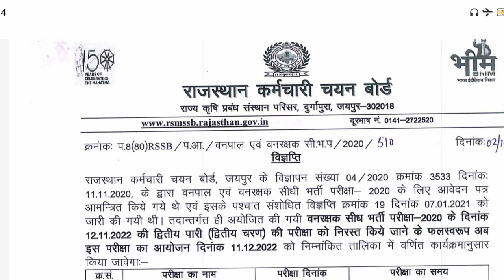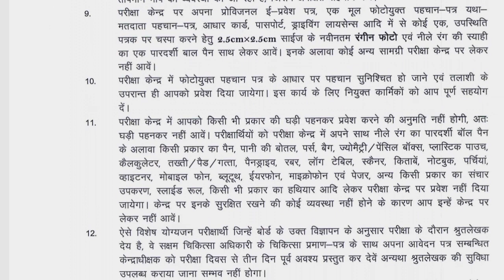vanrakshak Bharti Admit Card जारी l Vanrakshak Re-Exam Date notice l forestGuard Admit Card Download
vanrakshak Re- admit card jari l Vanrakshak Re-Exam Date notice l forestGuard Admit card l Vanrakshak bharti exam l Vanrakshak safe score l Vanrakshak bharti cut off marks l Vanrakshak bharti result ll

hello friends आपका हमारे यूट्यूब चैनल Government Job Requirement YouTube channel पर आपका स्वागत है आप हमारे यूट्यूब चैनल को सब्सक्राइब करें जिससे आपको हर पल पल अपडेट सूचना समय पर मिले "धन्यवाद"